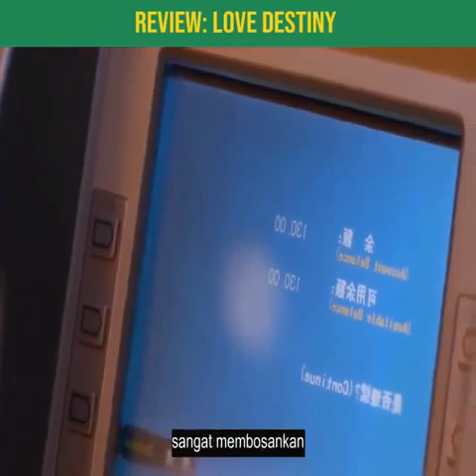REVIEW FILM : LOVE DESTINY.